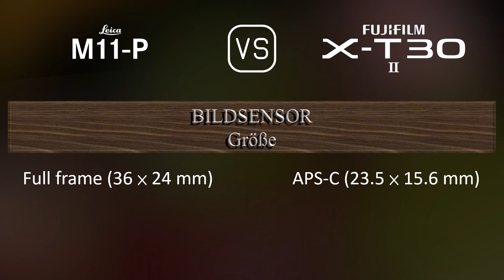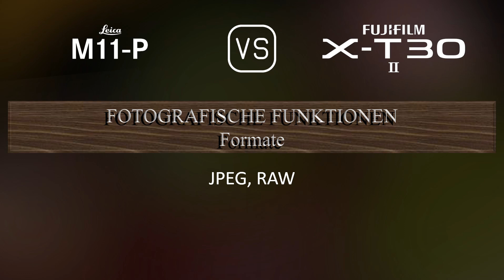Leica M11-P vs. Fujifilm X-T30 II: Ein Vergleich der technischen Daten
Dieses Video gibt einen Überblick über die Leica M11-P und die Fujifilm X-T30 II in einem parallelen Technikdatenvergleich (comparison of specifications). Vielen Dank fürs Zuschauen.

00:25 EINFÜHRUNG
00:33 KAMERAGEHÄUSE
00:40 BILDSENSOR
01:01 BILD
01:16 OPTIK & FOKUS
01:41 BILDSCHIRM
01:58 SUCHER
02:13 FOTOGRAFISCHE FUNKTIONEN
03:06 VIDEOGRAFISCHE FUNKTIONEN
03:20 SPEICHERUNG
03:24 KONNEKTIVITÄT
03:49 ALLGEMEINE ANGABEN
04:07 SONSTIGE FUNKTIONEN